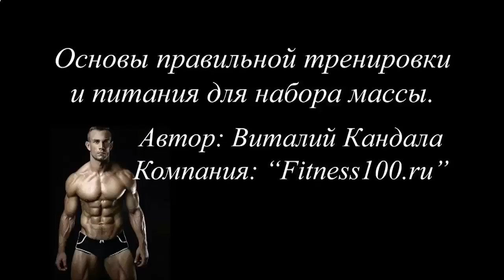КАК НАКАЧАТЬ ПРЕСС БЫСТРО В ДОМАШНИХ УСЛОВИЯХ